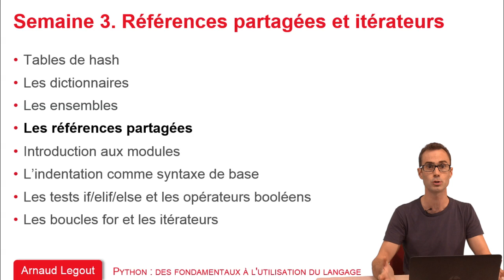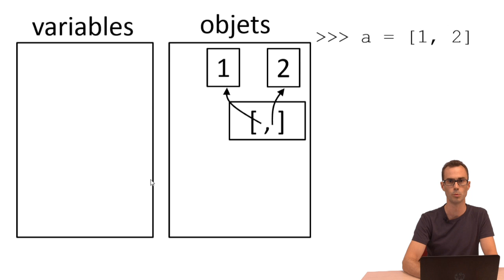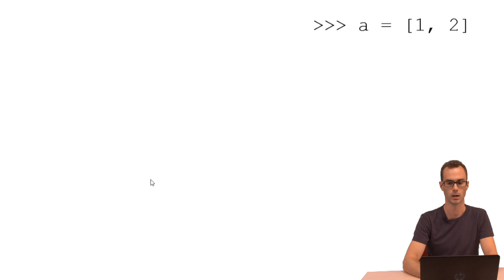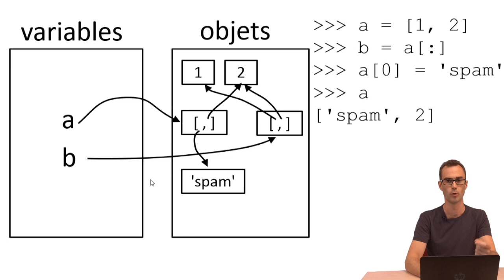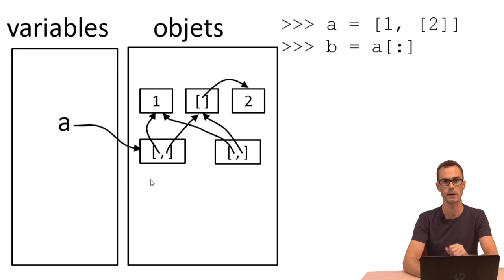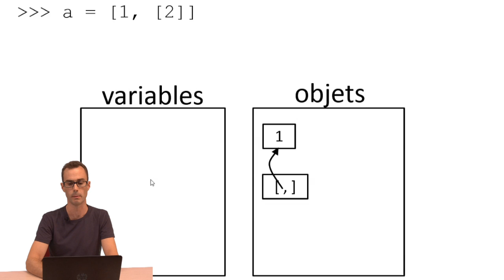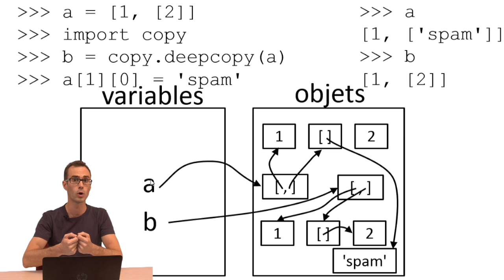3.4 Les références partagées